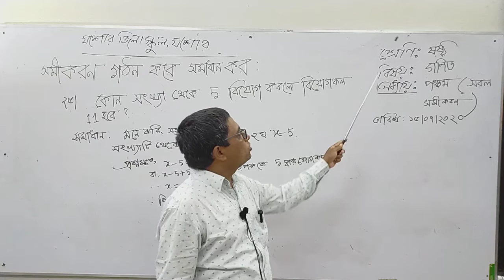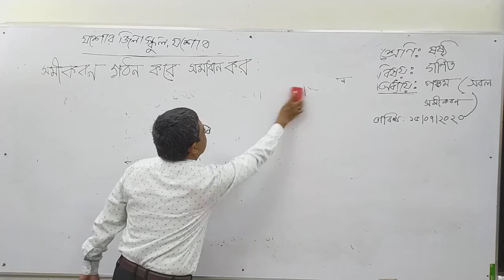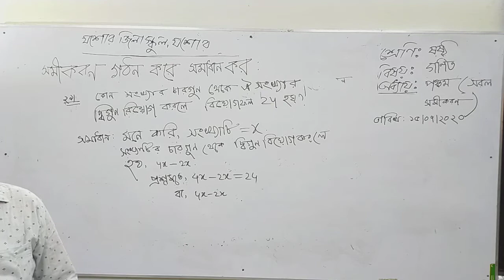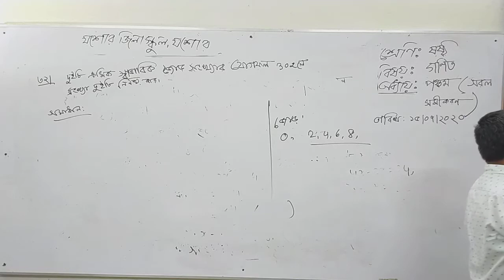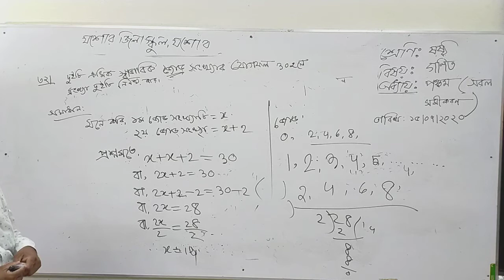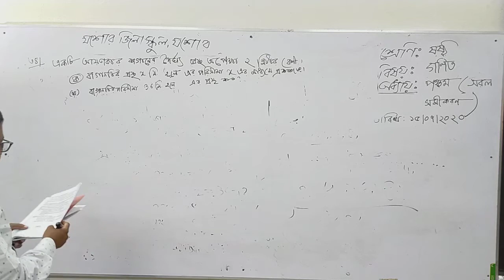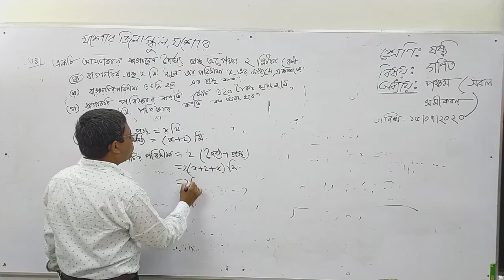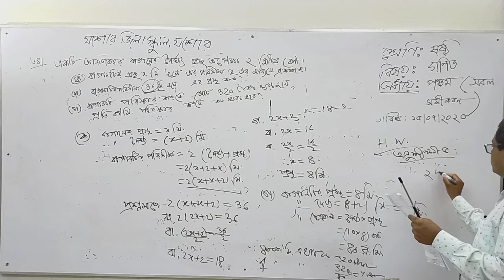৬ষ্ঠ শ্রেণি। গণিত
৬ষ্ঠ শ্রেণি। গণিত
যশোর জিলা স্কুল,যশোর।